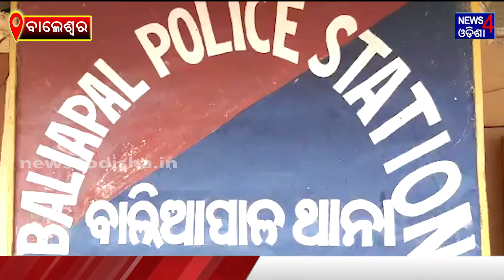ନାବାଳିକା ହତ୍ୟା ଘଟଣାରେ ୨ ଗିରଫ || News4Odisha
Visual Editor          :       Deepak Kumar Sahoo